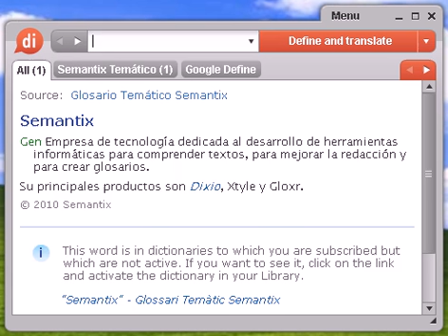Definición de dieciséis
dieciséis, diccionario, definición, significado, español, castellano, dixio